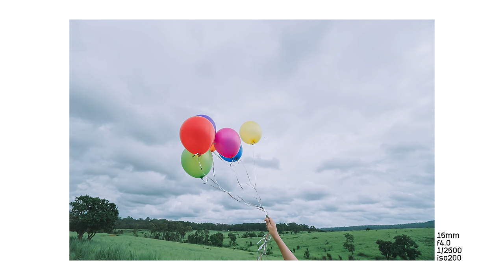How to Creative shoot Props/Portrait in Rainy season. 📷💦 (Easy Photography Ideas)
Samyang 24mm f1.4 AS IF UMC
Samyang 35mm T1.5 Cine Lens
Helios 77m-4 50mm f1.8
Samyang 85mm f1.4 AS IF UMC

Shooting Video : Tipamporn Woravas
English subtitles : Rapeepun Rungseeprateep

Can see my photo.

🎧 Music
Pyramid - Super Duper
In Which Way - Aeuria
Good Morning - Laxcity
LAKEY INSPIRED - Arcade

You can buy my photo.